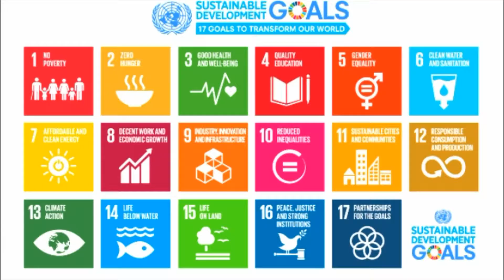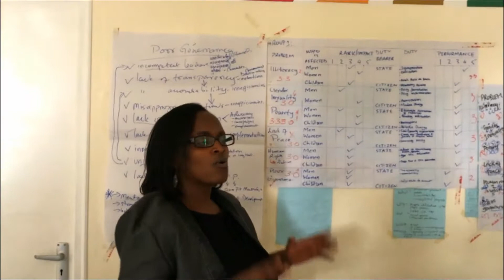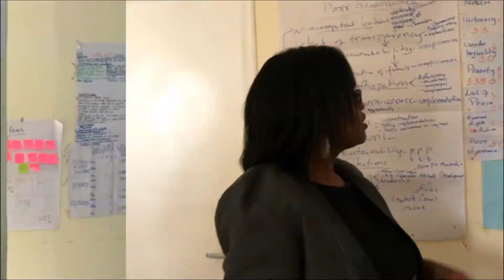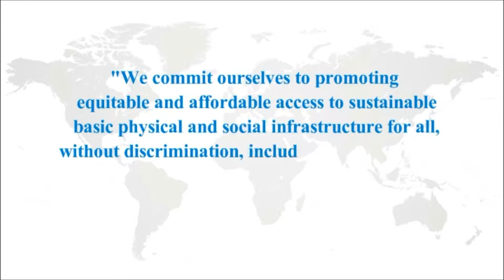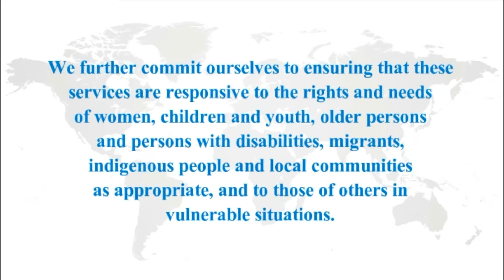How to Start a Business With $100 Episode 1